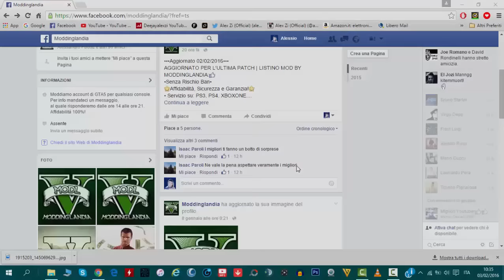GTA 5 ONLINE ITA - PEGASSI REAPER MODIFICHE / GTA 5 ITA - NEW DLC FINANCE AND FELONY | ALEX ZI